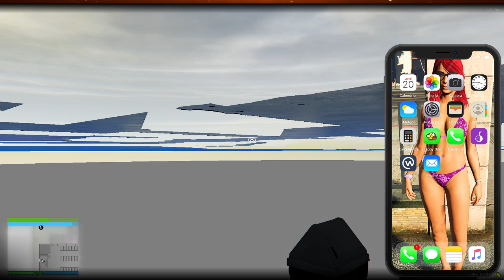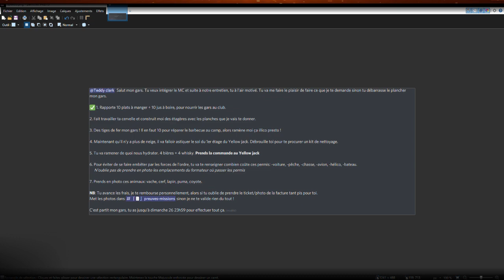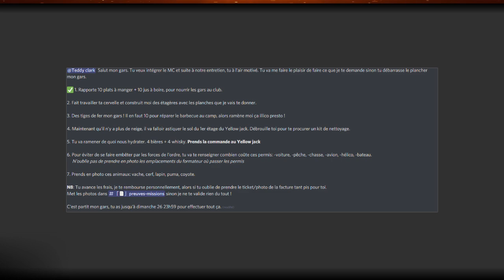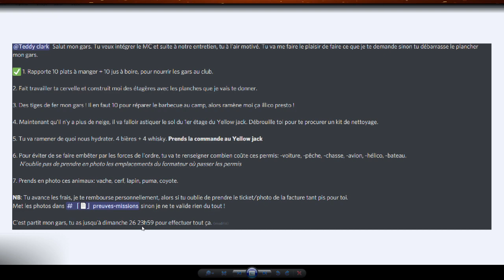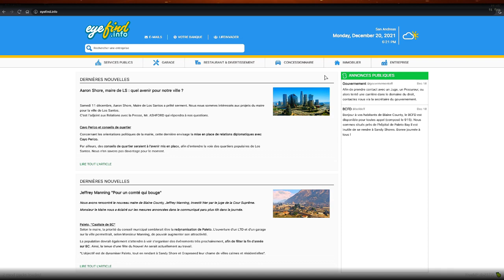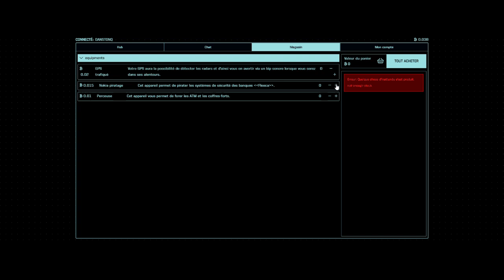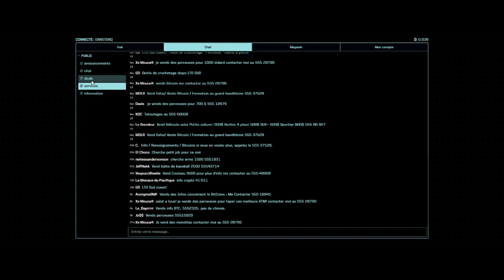[Glife Lite (v2)] Jacques Connor J9 "La Coopérative" PROSPECT partie1